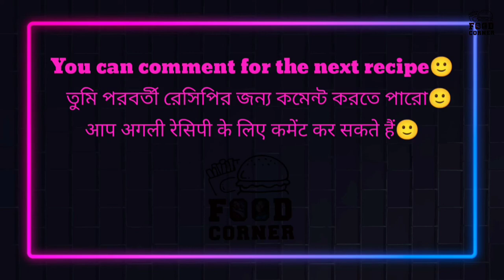ডিমের কোর্মা | How to cook very easy! Food Corner | Anamika's Kitchen